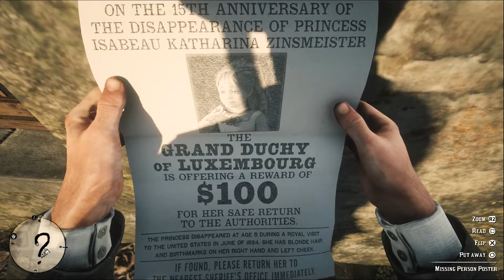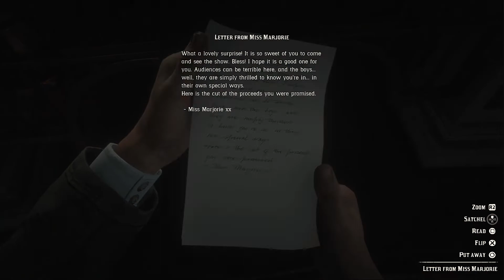HOWDY STRANGER EP 3 | Red Dead Redemption 2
Red Dead Redemption 2 Stranger encounter